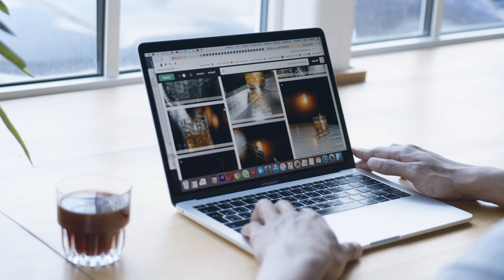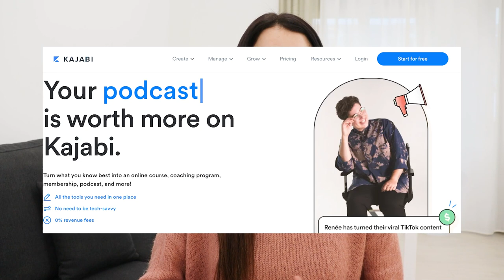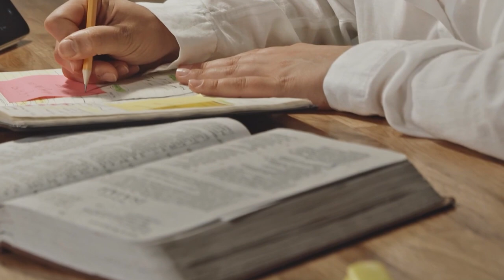Come Iniziare Un CANALE YOUTUBE DI SUCCESSO Nel 2023 (Il SOLO Video Che Hai Bisogno di Guardare!)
Canale Youtube di Successo: come fare? In questo video ti mostrerò gli 11 step esatti da seguire (nessuno escluso!) per creare e far crescere un canale youtube di successo. Se questo video ti è piaciuto, guarda questo in cui ti parlo dei consigli che avrei voluto ricevere prima di aprire la partita iva

✏️  CREAZIONE Corsi Online, Sito web, Landing Page, Email Marketing e Tutto quello che ti serve per creare e crescere un Business Online ➡️

✅ RISORSE PER RISPARMIARE:
Kindle unlimited, leggi gratis

✅ LIBRI DI FINANZA PERSONALE E BUSINESS
"Padre ricco, padre povero"
"L’investitore intelligente"
"Soldi" di Anthony Robbins
"A spasso per Wall Street" di Burton Malkiel
"I principi del successo" di Ray Dalio

✅ LA MIA ATTREZZATURA PROFESSIONALE che utilizzo per registrare i video
Scheda di memoria